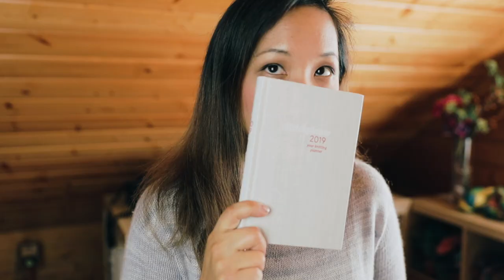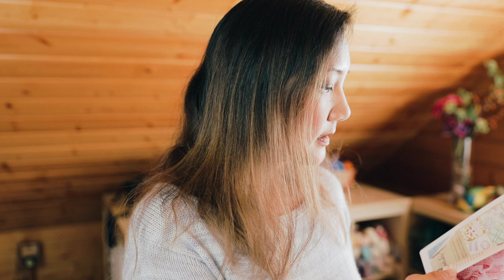What's in the box? // Episode 38 // Taking Back Friday // a knitting vlog (MKAL spoilers too!)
Want a sneak peek inside the Advent Calendar box?! In this week's episode, we're talking about the Tullameen MKAL (with SPOILERS!!!), the new Strickmich Knitting Planner 2019, and the SweetGeorgia Advent Calendar. I give you all the details about how we'll roll out this Advent calendar starting next week. We start with everyone who has signed up for our Advent Calendar notification list here and then open it up to everyone at the end of September.

Ammonite pullover knit in SweetGeorgia CashLuxe Fine (Dreamboat colourway) — pattern launching September 18

MAIN CAMERA
FAVE FIXED LENS
MAIN MICROPHONE
VLOGGING MICROPHONE
NEW TRIPOD

Thank you to @tabismiles for designing the shawl, thank you to @mockteresa for producing the box and inside boxes, and thank you to our entire team at SweetGeorgia who have been making mini-skeins for the better part of a year!